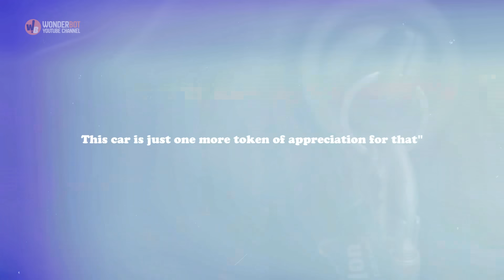Mom visits her son in School Lunchroom, Then she saw what teachers had done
This story narrates the sad event that changed the life of a mother and her youngest child, only 6 years old, forever. This story is proof that the feeling of love and solidarity of an entire community will always be stronger than any kind of social stigma whose sole purpose is to foster hatred.